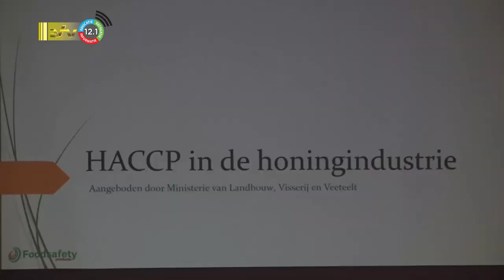12 04 2023 Voedselveiligheid training moet honing productiesector verbeteren